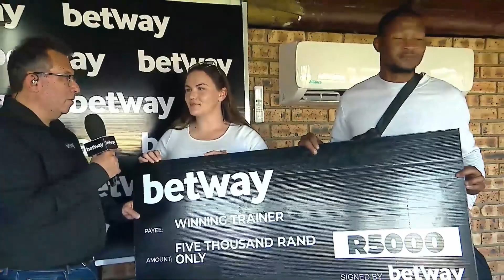SUPER AWESOME - RACE 6 VAAL 21-09-2023